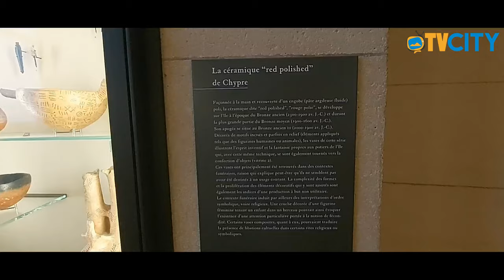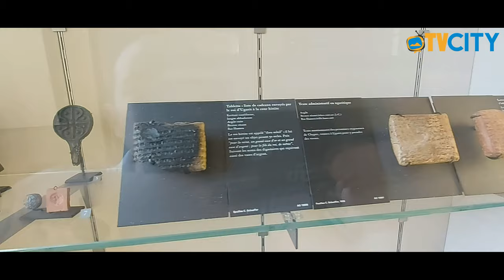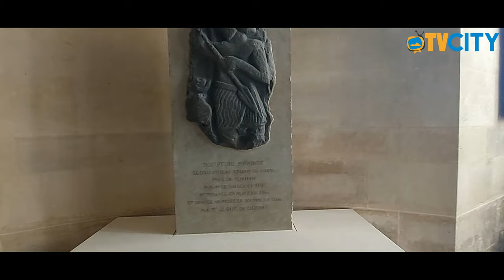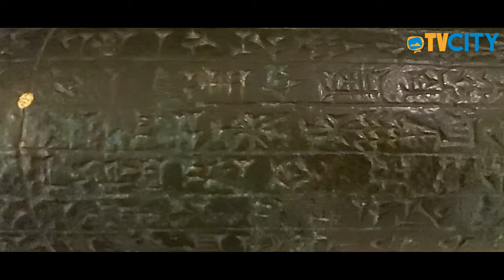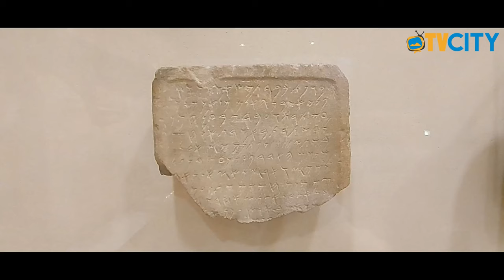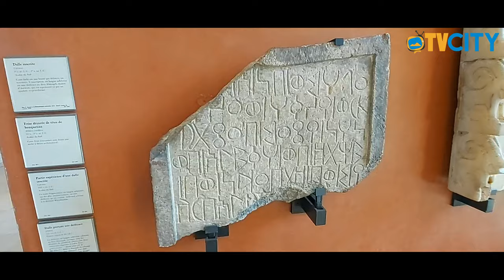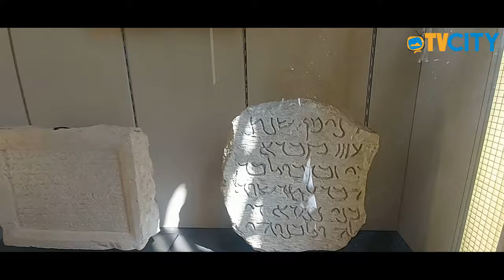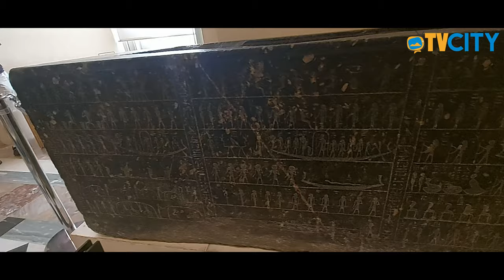Eduardo Orma in visita al Louvre di Parigi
Il nostro conduttore Eduardo Orma è stato al Louvre di Parigi.

Una bellissima eperienza che accompagnerà lo spettatore tra le sale dell'antico Egitto e del medio Oriente. Un percorso fatto di fascino e mistero tra reperti archeologici e bellezze oltre ogni tempo, che lascieranno lo spettatore a bocca aperta.

Una breve guida senza commenti, che darà voce però, a 5000 anni anni di storia.